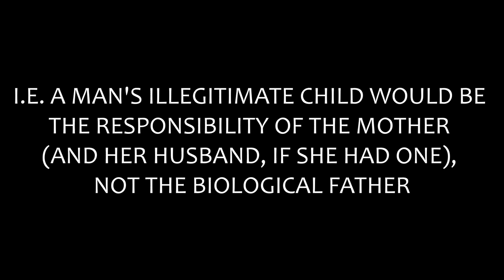The Fraud of Feminism Part 2: More Ideas from Ernest Belfort Bax (The Anti-Feminist Canon)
In this video, I share more ideas from The Fraud of Feminism by Ernest Belfort Bax, an important anti-feminist text from 1913. He writes about bias in favor of women in the legal system, the power of feminism on the popular opinion, Lester F. Ward's gynocentric theory, sex differences between men and women, female suffrage, and more. This book explains why I'm a YesAllFeminism anti-feminist---and most of it is still accurate and relevant in current year, unfortunately.